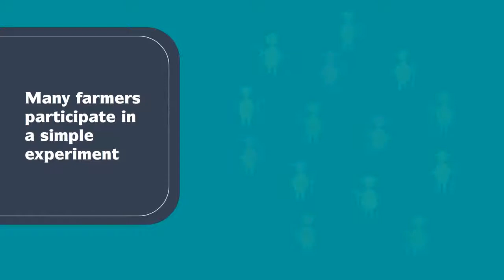Farmer citizen science for climate adaptation - (Biodiversity International)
How the tricot method works.